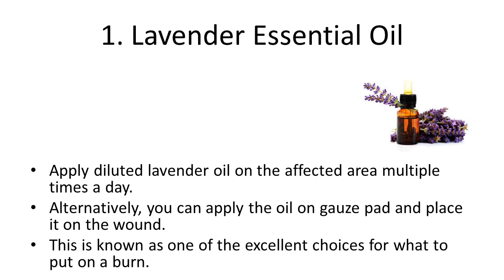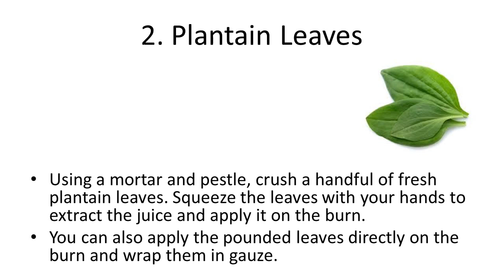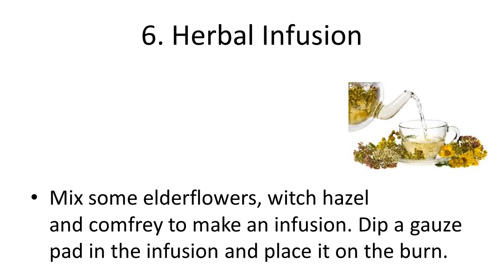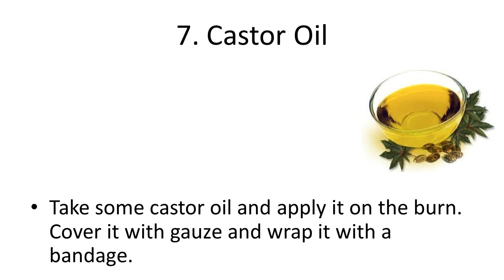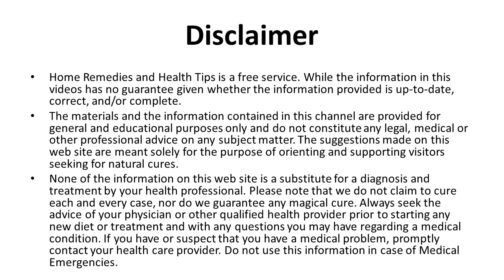Herbal Remedies For Burns Naturally | How to Treat A Burn Naturally | Best Home Remedies for Burns